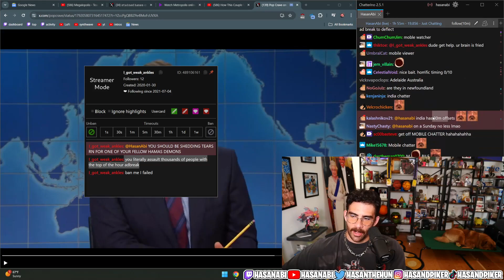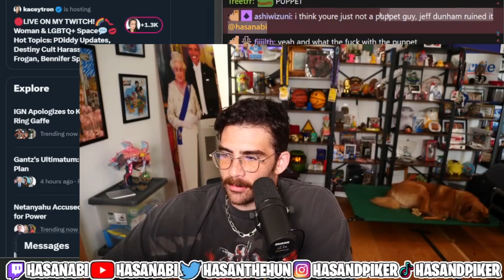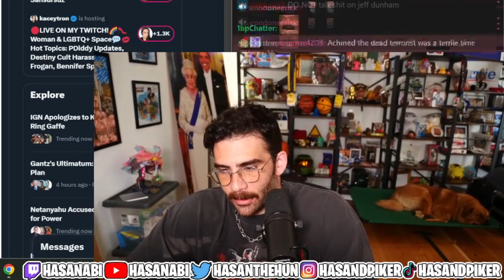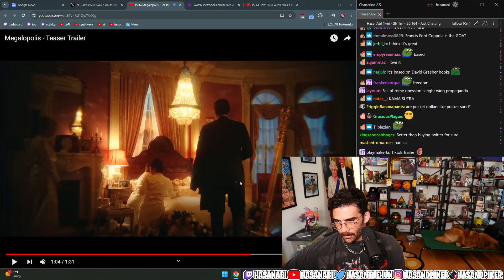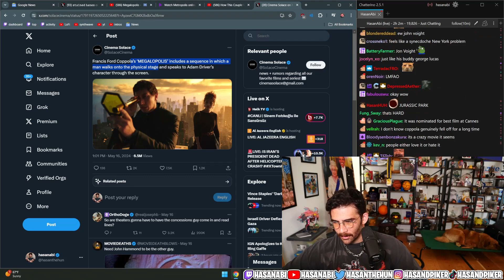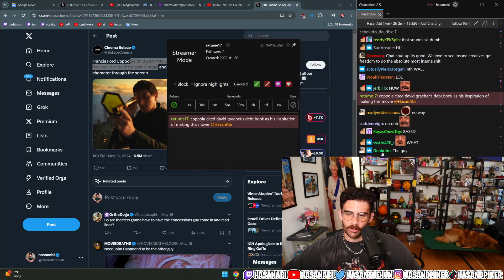Weekend Update: Colin Jost and Michael Che Swap Jokes for Season 49 Finale - hasanAbi react to SNL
hasanAbi react |
 hasanAbi react |

 hasanAbi react#

Hasanabi Piker #
HasanAbi Reacts #

Hasanabi Piker #
HasanAbi Reacts #